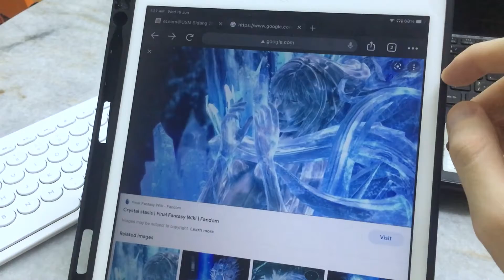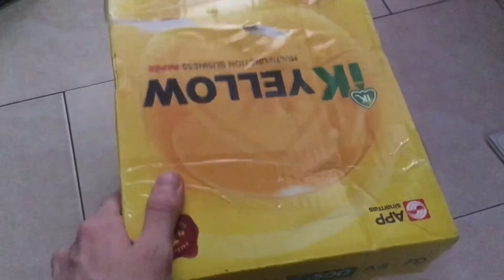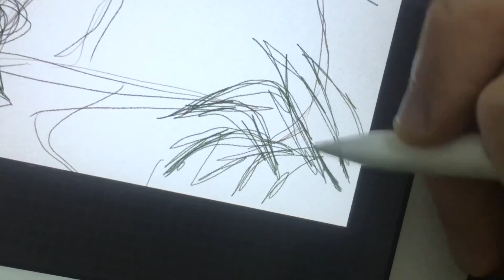Evan C - Creative Blocks Drive Me Crazy !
About this video:

When you were surrounded by the potential ideas but they could not display on the sketches.

Designed for VMT304 Image and Audio